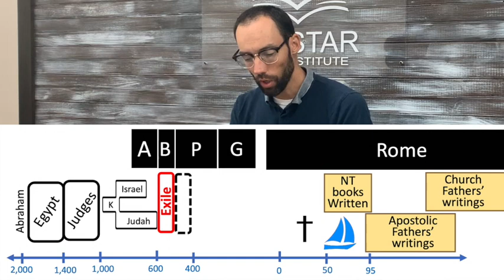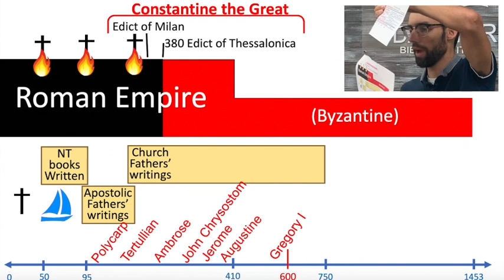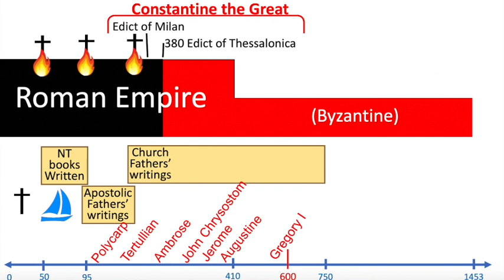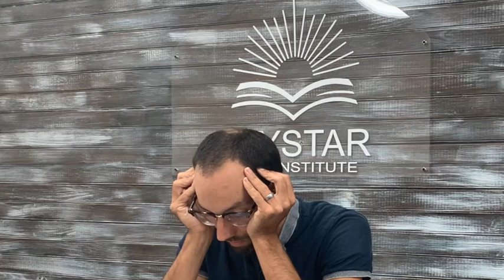Church History Lesson 5 DBI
Jacob Frantz
Please continue to support TriCounty.